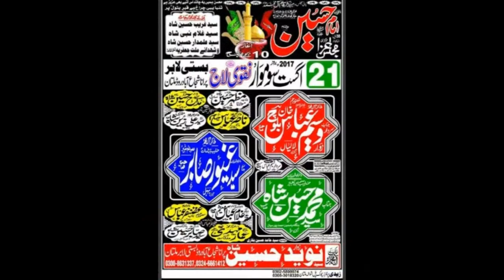Zakir Ghulam Abbas Measam | Majlis 21 August 2017